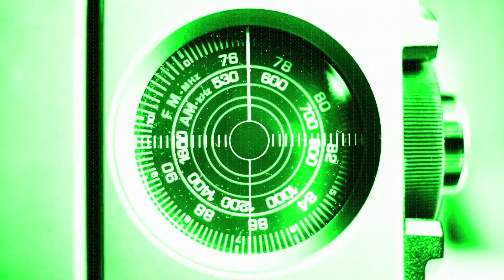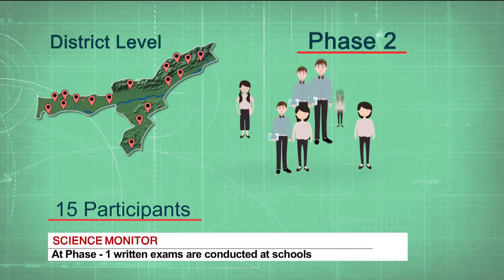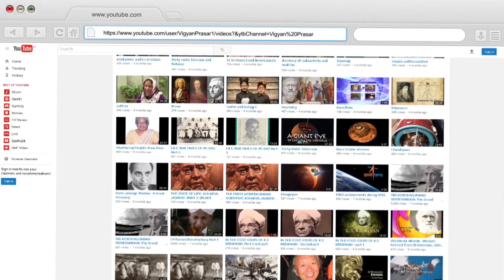Sci Connect Byte English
“Sci-Connect” Connecting Science with Young Talents with science: is a program initiated
by the Vigyan Prasar especially for children in North-Eastern States of India, i.e., Assam,
Mizoram, Nagaland, Tripura, Manipur, Sikkim, Meghalaya and Arunachal Pradesh.